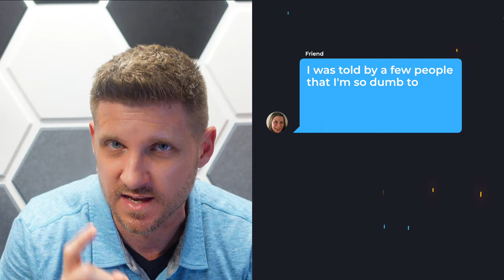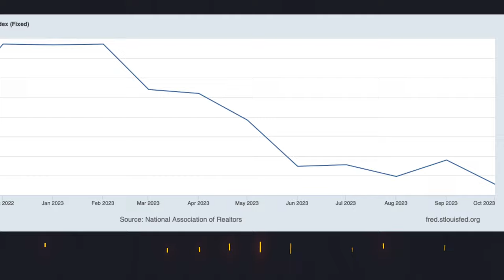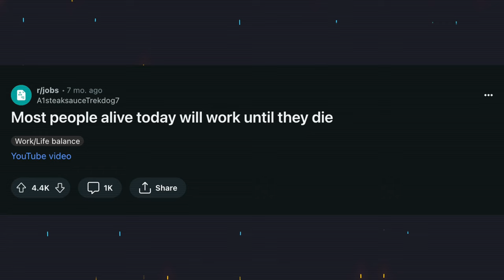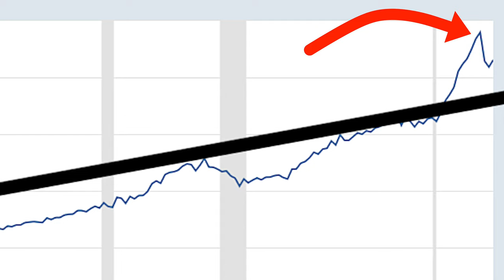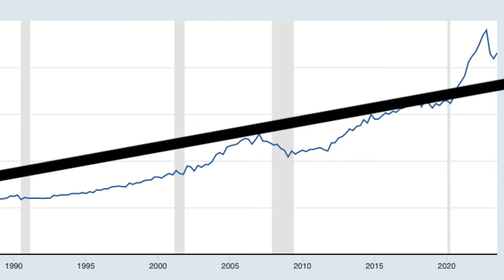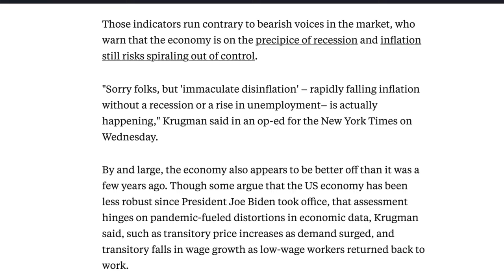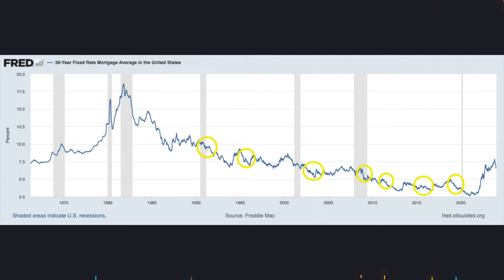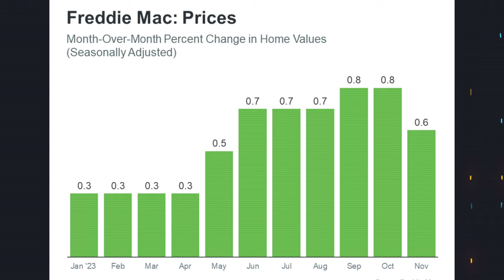The TRUTH About the 2024 Housing Market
Think the 2024 housing market is heading for a crash? Let’s separate fact from fiction. 🏠💡

Hey everyone! It's Chris Cusimano here, your friendly neighborhood real estate expert in Southeast Florida. In today’s video, we're cutting through the hype and looking at what's really happening in the 2024 housing market.

What's Inside:

Debunking Myths: Are the crash predictions for 2024 just fear-mongering?
Economic Indicators: We're analyzing GDP, inflation rates, and more.
Affordability & Prices: How does today's market compare with the past?
The Big Picture: Supply, demand, and what they mean for home prices.
Future Predictions: Where are mortgage rates heading? Let’s discuss.

👉 Whether you're buying, selling, or just love talking real estate, this video is jam-packed with the insights you need. And hey, don’t just take my word for it - let’s explore the data together!

🤔 Contemplating a Move in Southeast Florida? Hit me up! I’m here to help you navigate these interesting times in real estate.

Interested in joining our team? Let's chat!
*Note: Our rigorous selection process includes months of interviews & training. We’re looking for the best!

🎥 Shoutout to our go-to videographer: @HomeandYacht

Chris Cusimano
Lic 3150469
7280 W. Palmetto Park Rd, Suite 110